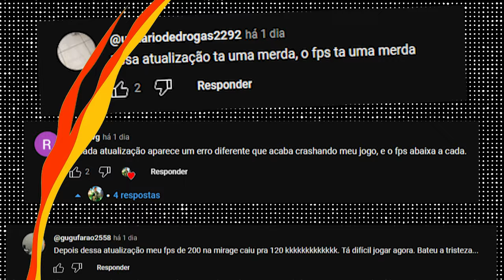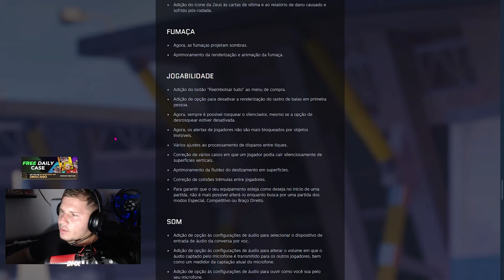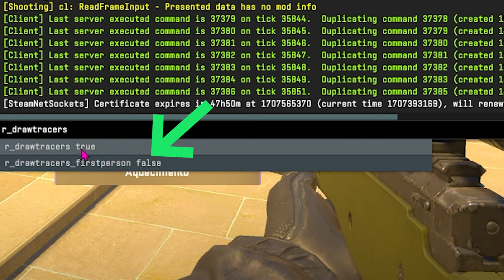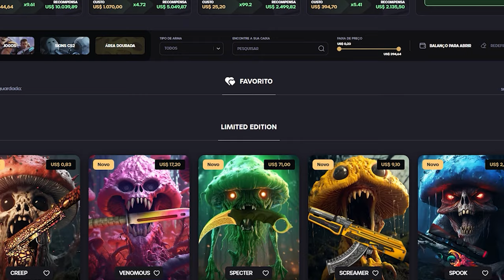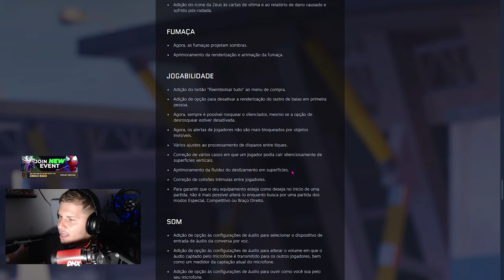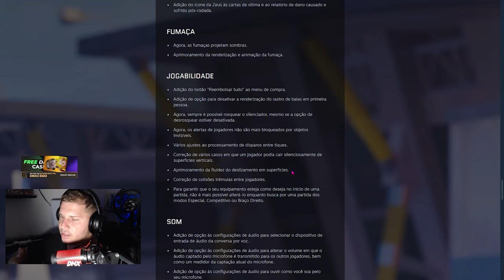Eu Descobri.. 🛠️ Como AUMENTA o FPS depois da NOVA ATUALIZAÇÃO do CS 2 🛠️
Novidades, você sabia dessas opções para aumenta o fps, andei recebendo muitas queixas sobre o baixo fps pos atualização, e tive uma resposta pra isso, confiram o vídeo até o final